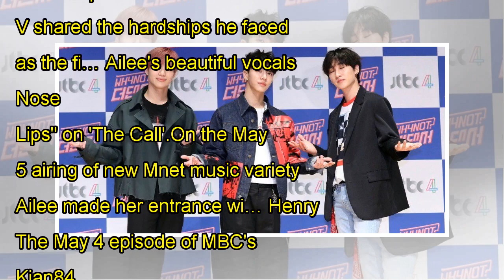Netizens are gushing about new girl group (G)I-DLE's hot performance and outstanding visuals